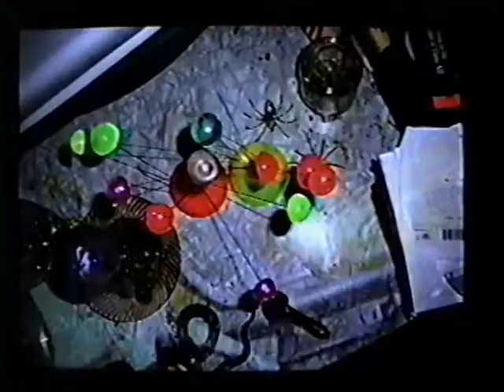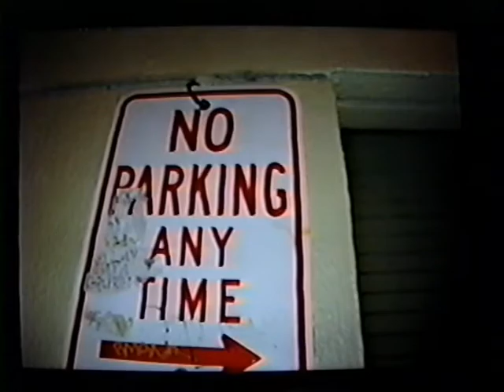"Greetings From Hell" (audio) / City slide show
"Greetings From Hell," from the album "Diagonal Lions" (2010):
Slideshow photos taken in San Francisco (Tenderloin District)